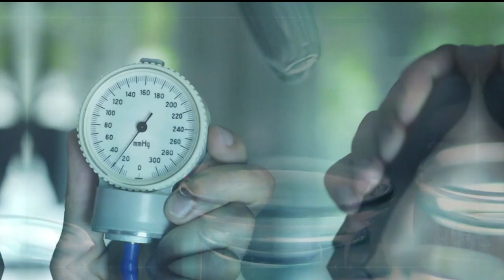М-р Сања Механџиска - Со генетско тестирање до дијагноза - секвенционирање на ДНК